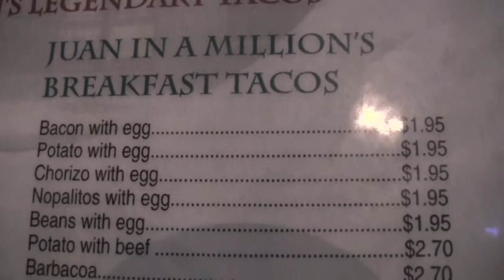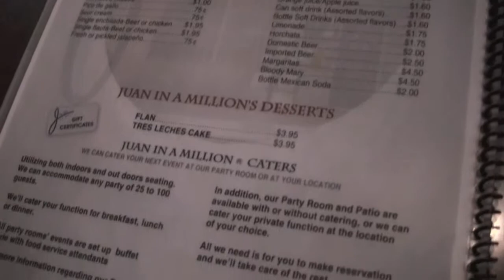Juan in a Million Austin Texas "The Menu"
An outstanding Mom and Pop Mexican Restaurant! This is authentic and is definitely where its in Austin Texas!